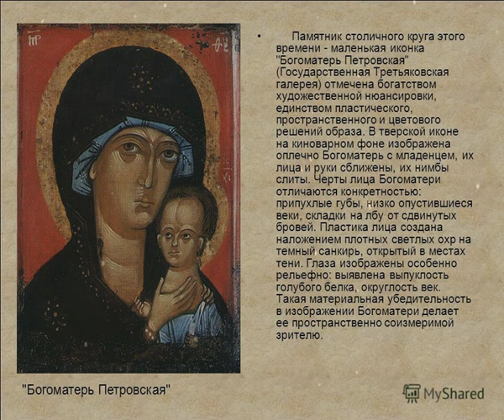«Петровская» икона Божией Матери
Аудио - Радио "Вера"
Петровская икона Божией Матери — икона Богородицы, почитаемая чудотворной. Предание приписывает её авторство митрополиту Петру. Считается первой московской чудотворной иконой.
Празднование иконе совершается 24 августа (6 сентября).
Петровская икона особо почиталась московскими первосвятителями — её носили перед ними на крестных ходах, приносили на поклонение к их гробницам.